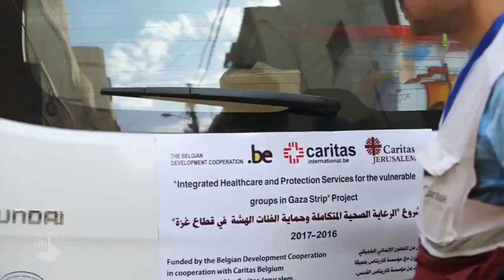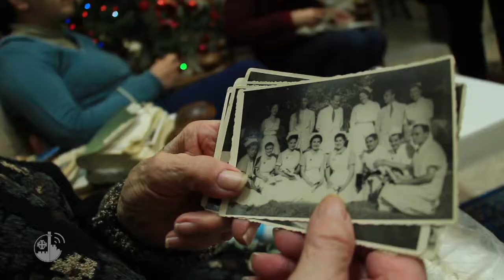Os cristãos de Gaza, minoria que constrói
Sofrem desemprego, pobreza, falta de infraestruturas e escassez de eletricidade. Todavia, os cristãos de Gaza são uma riqueza social para a população da Faixa inteira.